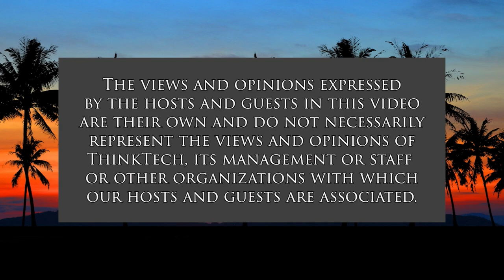Juneteenth Meaning and Value Now (It's Time for Responsible Change)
Why Juneteenth Matters in These Times.  The host for this show is Chuck Crumpton.  The guests are Benjamin Davis, Tina Patterson, Sandra Simms and Louise Ing.

The history, meaning and value of Juneteenth in these divided and conflicted times.